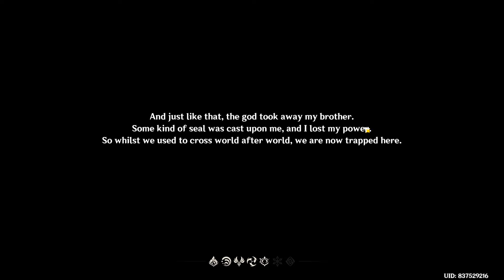Genshin Impact 2021 08 01 06 28 41